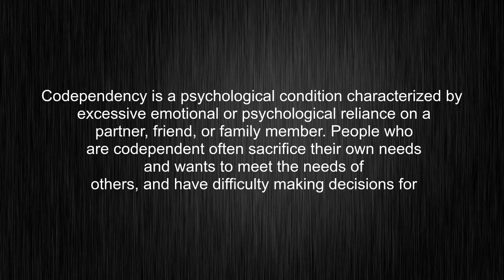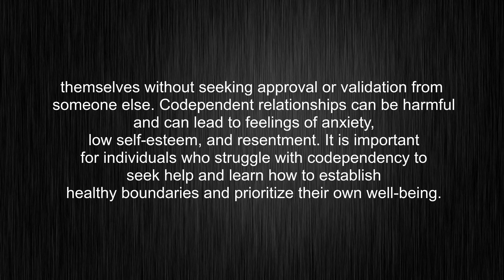What's the meaning of "codependency", How to pronounce codependency?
This video tells you what "codependency" means, how to pronounce it, provides a pronunciation guide and an accurate definition.
00:00 Pronunciation
00:33 Meaning

- What is the meaning of codependency
- How to say codependency
- What is the definition of codependency
- How to pronounce codependency

Visit our free audio/video dictionary tutorial to learn how to correctly pronounce words/names and to learn their meanings, definitions, just like codependency definition and meaning in Merriam-Webster, codependency definition and meaning in Collins English Dictionary, codependency definition and meaning in The Oxford English Dictionary, codependency definition and meaning in Longman Dictionary of Contemporary English, codependency definition and meaning in Cambridge Advanced Learner's Dictionary, and more.